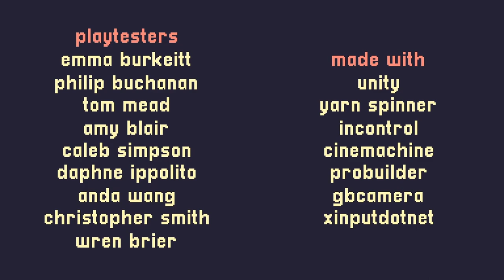ASMR Gaming || Let's Play: A Short Hike || Journey To Hawk Peak!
screw it im getting a capture card